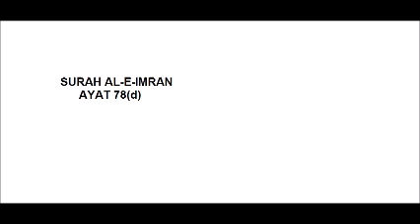al e imran 78d